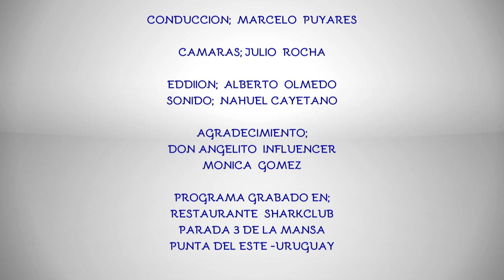Ciclo Aquí y Ahora de San Fernando TV; Marcelo Puyares entrevista a la periodista Laura Do Carmo